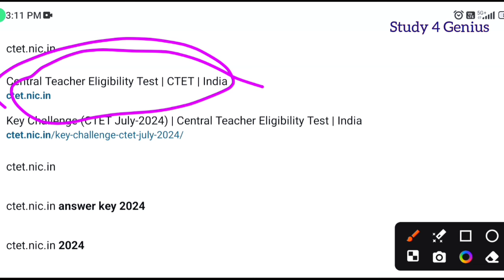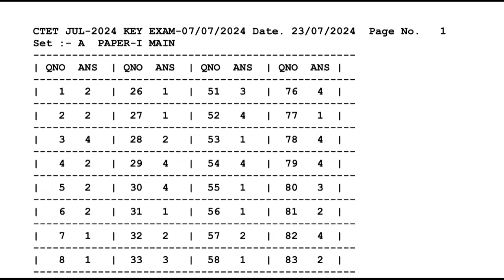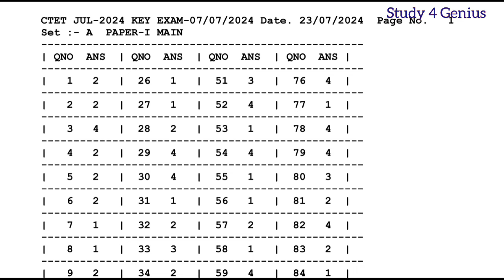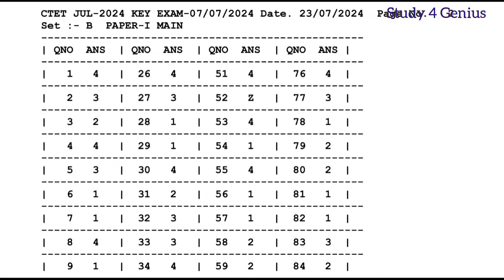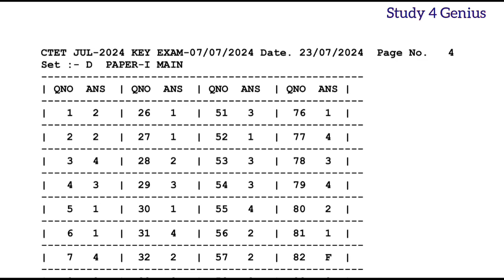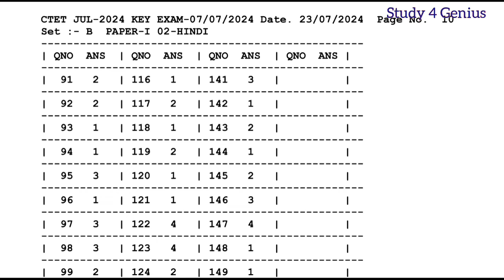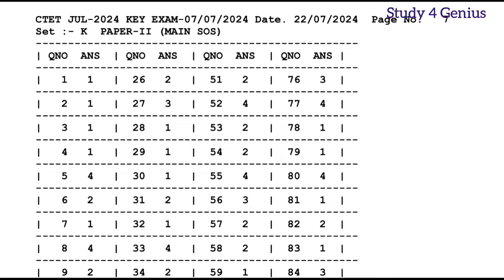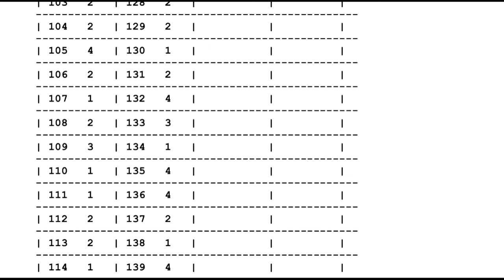CTET 7July Answer Key🎯2024 l CTET आंसर की कैसे मिलाएँ l खुशखबरी🥰 सभीको मिलेंगे बोनस अंक💯 देखलो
ctet answer key 2024, ctet official answer key 2024 kab aayega, ctet answer key,
ctet 2024 july answer key, ctet paper 2 answer key 2024, ctet 2024 answer key, ctet 2024 answer key paper 2, ctet 2024 answer key paper 1,
CTET answer key kise milaye, ctet answer key 2024, ctet answer key 2024 july,
ctet answer key, ctet, ctet answer key kaise check karen, ctet answer key kaise check kare 2024,
ctet answer key kaise download karen,
ctet maths answer key 2024, ctet sst answer key 2024 paper 2, ctet maths and science paper 2,
ctet notice, ctet news, ctet information,
ctet answer key out, ctet official answer key,
ctet 2024 answer key, ctet 2024 july answer key, ctet answer key kaise milaye 2024,
ctet answer key kaise milaye, ctet answer key kaise dekhe, ctet answer key kaise download kare, ctet july 2024 answer key,